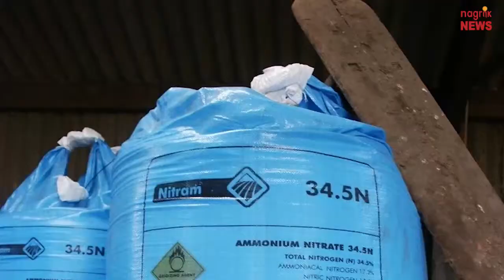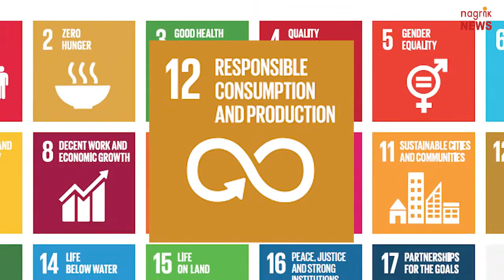रासायनिक उर्वरक उद्योग प्रदूषण स्त्रोत की खतरनाक सूची में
दो दशक में छह बड़े औद्योगिक क्षेत्रों की रेटिंग करने के बाद अब सीएसई और ग्रीन रेटिंग प्रोजेक्ट ने उर्वरक उत्पादक उद्योगों का आकलन कर उन्हें ग्रीन रेटिंग दी है। रसायनिक उर्वरक उद्योग ने भारत की हरित क्रांति और खाद्यान्न उत्पादन में महत्वपूर्ण भूमिका निभाई है। साल 1951 में देश में खाद्यान्न उत्पादन 5.2 करोड़ टन था, जिसके 2017-18 में बढ़ कर 27.7 करोड़ टन होने के साथ ही साथ, उवर्रकों की खपत में कई गुणा वृद्धि हुई। जहां पहले एक हेक्टेयर में 1 किलोग्राम उर्वरक इस्तेमाल होता था, वहीं अब 1 हेक्टेयर में 135 किलोग्राम उर्वरक इस्तेमाल हो रहा है। भारतीय खेती में अत्यधिक प्रयोग होने वाला यूरिया भारत के रासायनिक एवं उर्वरक उद्योग का आधार है। 2016-17 में लगभग 4.1 करोड़ टन उर्वरक का उत्पादन हुआ था, इसमें 60 फीसदी हिस्सेदारी यूरिया की थी। साल 1980 में देश में जहां 60 लाख टन यूरिया की खपत हुई थी, 2017 में यह बढ़ कर 3 करोड़ टन हो गई। यूरिया के उत्पादन में देशी कंपनियां प्रमुख निभा रही हैं। 2017 में देशी कंपनियों ने लगभग 2.4 करोड़ टन यूरिया का उत्पादन किया, बाकी यूरिया का आयात किया गया। सीएसई ने अपने अध्ययन में इन देशी उर्वरक उत्पादन उद्योगों को शामिल किया है। जिनकी चालू हालत संख्या लगभग 23 है। इन्हें छह श्रेणियों में बांटा गया और इनके लिए 54 इंडिकेटर्स तय किए गए। कंपनियों से इस अध्ययन में शामिल होने की अपील के बाद भी जो कंपनी इसमें शामिल नहीं हुई, उन्हें स्थानीय लोगों, मीडिया, राज्य प्रदूषण नियंत्रण बोर्ड और सीएसई की टीम द्वारा एकत्र गई सूचना के आधार पर रेटिंग दी गई है। यूरिया उत्पादन की प्रक्रिया में ऊर्जा की बहुत जरूरत पड़ती है और कुल उत्पादन लागत में 70-80 फीसदी खर्च ऊर्जा की खपत पर होता है। इसलिए यह सेक्टर ऊर्जा खपत और ग्रीन हाउस गैस उत्सर्जन (30 फीसदी) में अग्रणी है। वायु और जल प्रदूषण और ठोस एवं खतरनाक कचरे के उत्पादन में इन उद्योगों को 20 फीसदी वेटेज के साथ दूसरे नंबर पर रखा गया। जबकि पानी के इस्तेमाल की दक्षता के आधार पर 15 फीसदी वेटेज दी गई है। पर्यावरण प्रबंधन सिस्टम, स्वास्थ्य एवं संरक्षा, उद्योगों में लंबे समय तक चलने वाले संयंत्रों का उपयोग जैसे उपायों की बुनियाद पर इन्हें 17 फीसदी वेटेज दी गई। प्लांट के कामकाज पर रखने वाले स्थानीय लोगों की भूमिका को भी इस अध्ययन में जगह दी गई और उन्हें 10 फीसदी वेटेज दी गई। इसके अलावा प्लांट द्वारा पर्यावरण संबंधी आंकड़ों की जानकारी लोगों को देने पर पारदर्शिता के लिए 8 फीसदी वेटेज दी गई। इस सेक्टर ने पर्यावरण प्रबंधन प्रणाली को अपनाने में तत्परता दिखाई है। यूरिया उद्योग ने प्राकृतिक गैस का इस्तेमाल बढ़ाया अभी यूरिया उत्पादन उद्योग में लगभग 30 फीसदी प्राकृतिक गैस का इस्तेमाल द्वारा किया जा रहा है। ये तेल (नाफ्था) के मुकाबले स्वच्छ ईंधन है। हालांकि अभी भी तीन ऐसे प्लांट हैं, जहां तेल का इस्तेमाल किया जा रहा है। इस सेक्टर को ऊर्जा इस्तेमाल और गीन गैस उत्सर्जन के मामले में 43 फीसदी अंक दिए गए। यूरिया उत्पादन में ऐसे तो ग्रीन हाउस गैस उत्सर्जन काफी कम है। हालांकि खेतों में उर्वरकों के छिड़काव के वक्त कार्बन डाई ऑक्साइड का बड़ी मात्रा में उत्सर्जन होता है। लेकिन इसे रेटिंग के आधार में शामिल नहीं किया गया। यूरिया उत्पादन करने वाले प्लांट्स में हर साल लगभग 191 मिलियन क्यूबिक मीटर पानी का इस्तेमाल होता है। सीएसई ने सेक्टर को पानी के इस्तेमाल में दक्षता को लेकर 40 फीसदी अंक दिए हैं। उर्वरक उत्पादन उद्योग के 26 फीसदी प्लांट्स में भूजल का बहुत अधिक इस्तेमाल हो रहा है। इनमें से चार प्लांट उत्तर प्रदेश में हैं। केंद्रीय प्रदूषण नियंत्रण बोर्ड द्वारा उर्वरक उत्पादन उद्योगों को प्रदूषण के मामले में रेड श्रेणी में रखा गया है। इन उद्योगों से निकलने वाली पानी काफी प्रदूषित होता है। कई प्लांट्स में जल शोधन संयंत्र (डब्ल्यूटीपी) नहीं लगे हैं। 14 प्लांट्स से लिए गए सेंपल में से 57 फीसदी सेंपल पर्यावरण मंत्रालय द्वारा मानकों के अनुरूप नहीं पाए गए। 18 प्लांट्स से लिए गए भूजल के सेंपल में 83 फीसदी में अमोनिया नाइट्रोजन तत्व मानक से 187 फीसदी अधिक पाए गए। चूंकि यूरिया प्लांट से निकलने वाले पानी का इस्तेमाल बागवानी में किया जा रहा है, इसलिए इससे भूजल भी प्रदूषित होने का खतरा बना हुआ है। वायु प्रदूषण का मुद्दा तेल से चलने वाले यूरिया प्लांट्स में अधिक देखा गया। सीपीएसबी नियमों के मुताबिक सभी यूरिया प्रीलिंग टावर में सीईएमएस लगाना अनिवार्य हे, लेकिन संबंधित टेक्नोलॉजी के न होने के कारण ज्यादातर यूरिया प्लांट्स में लगे सीईएमएस नहीं लगे हैं। यूरिया उद्योग हवा में कार्बन डाई आक्साइड, सल्फर, नाइट्रोजन ऑक्साइट और धूल कण (पीएम) भेज रहा है। कई प्लांट्स में अमोनिया की बदबू आने की शिकायतें मिलती रहती हैं, लेकिन कंपनियों की ओर से स्थानीय लोगों को अमोनिया लीकेज जैसी स्थिति में बचाव के तरीके तक नहीं बताए गए हैं। स्थानीय लोगों ने भूजल दोहन और प्लांट से निकलने वाले प्रदूषित पानी के फैले होने की शिकायत की। सरकारी क्षेत्र की कंपनी एनएफएल द्वारा चार और कॉ-ओपरेटिव संस्थान इफको द्वारा तीन प्लांट चलाए जा रहे हैं, जो यूरिया की कुल खपत का क्रमश 16 एवं 18 फीसदी उत्पादन करते हैं। एनएफएल के भटिंडा, नांगल और पानीपत प्लांट का प्रदर्शन काफी खराब रहा। पानी के इस्तेमाल की दक्षता को लेकर भटिंडा और पानीपत प्लांट ‘केवल एक लीफ’ रेटिंग दी गई, जबकि नांगल को एक भी ‘लीफ’ नहीं मिली।  ये प्लांट एनर्जी एफिशिएंसी के मामले में काफी खराब प्रदर्शन कर रहे थे।